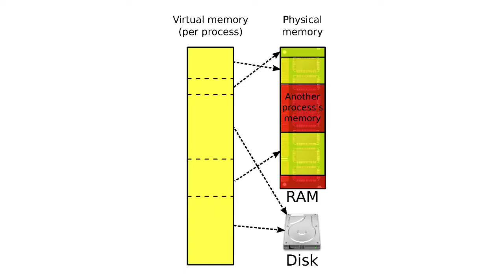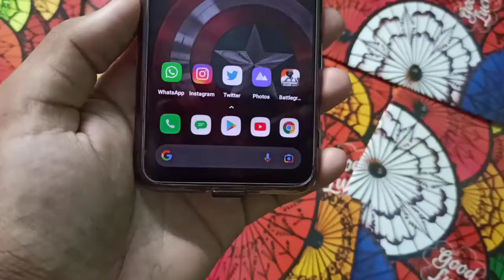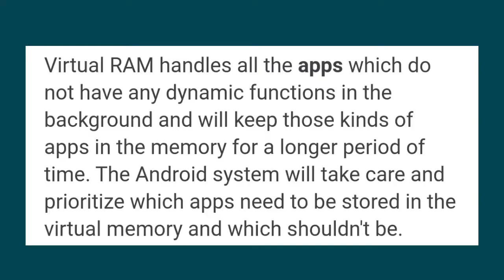What is Virtual Ram - Does it Speed up Your Phone?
Hello Guys Aaj Me Aapko Es Video Me Batane Wala Hu Ki Virtual Ram Kya Hota Hai Or Kya Sach Me Esse Phone Fast Hota Hai Ya Nhi
Aadarsh Shukla